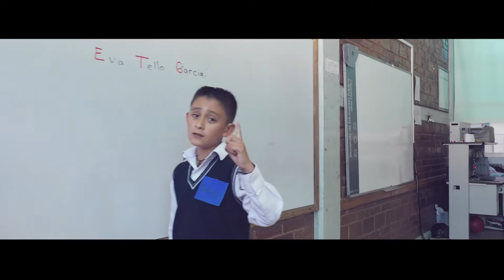El Reloj Cucu - La Trayectoria de Tierra Caliente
Estreno 2019